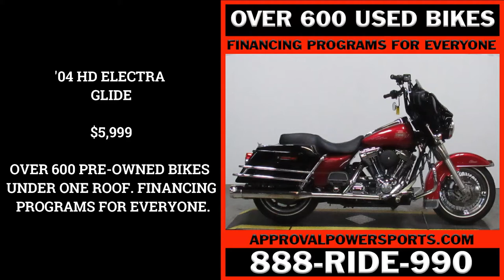2004 HARLEY DAVIDSON ELECTRA GLIDE